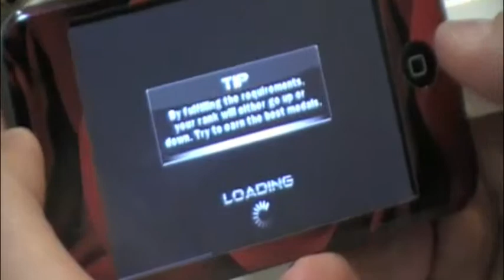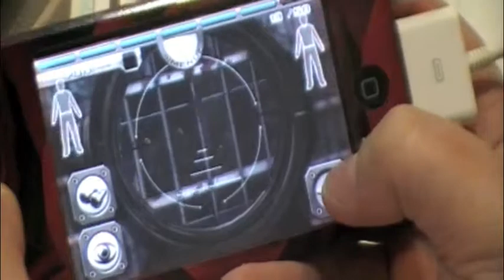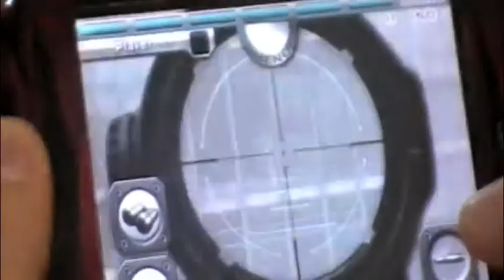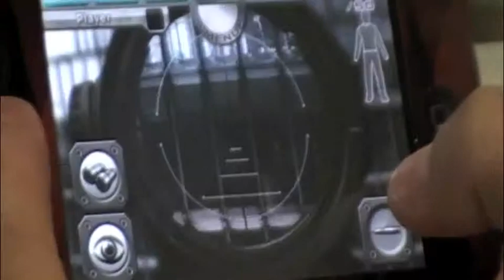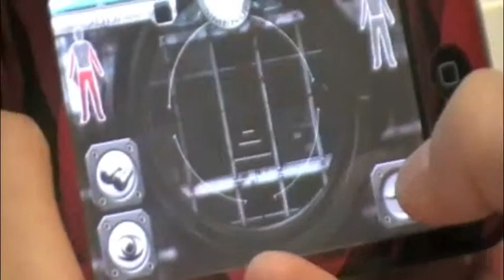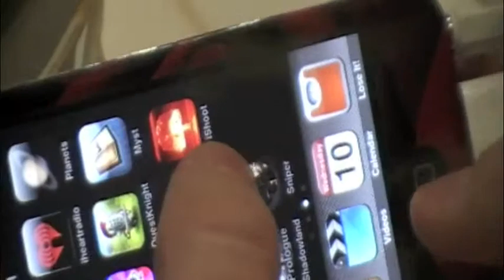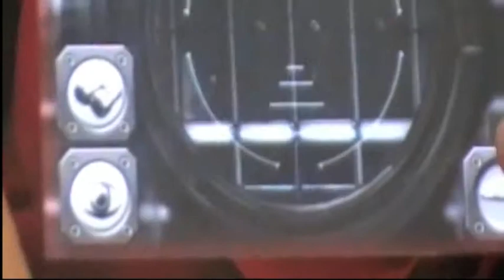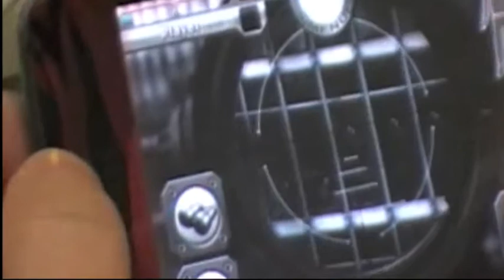sniper v sniper 1v50 game com2us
Can't seem to get my itouch to work right with this one. I just beat it on my husband's Iphone 3rd Generation, (yes I was the first one to beat it so i wasn't using the upgraded rounds that you get for having beaten it). But as youcan see i can only get about halfway.  Max I've ever gotten with a FLAWLESS run was 34, that seemed to be a strange fluke.  Usually I get about 20-24 of the 50 bad guys down.  The accelerometer might be slow, but usually I am on the bad guy before my gun's action has actually fully cycled anyway.  So that isn't entirely the problem.